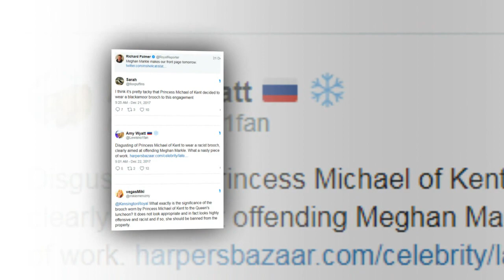Princess Michael of Kent’s ‘racist’ brooch worn while meeting Meghan Markle stuns Royal fans